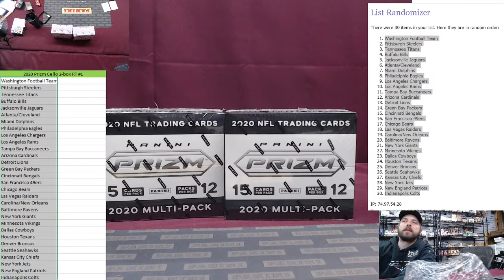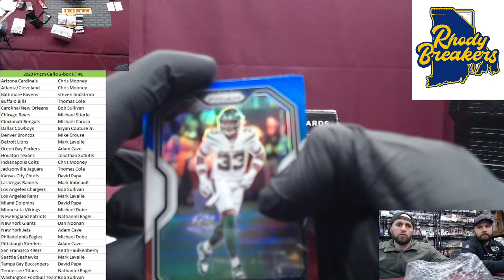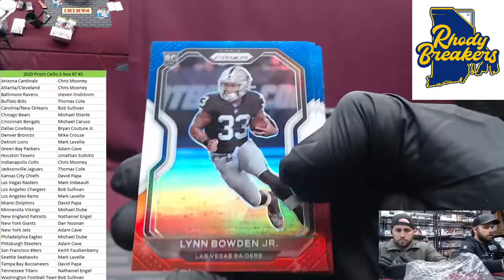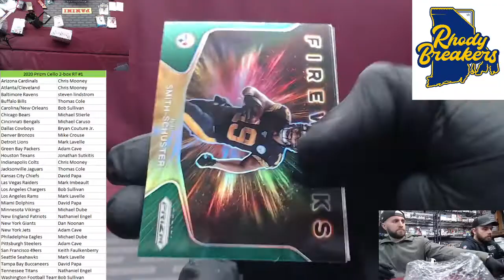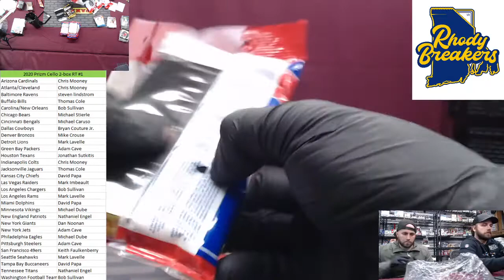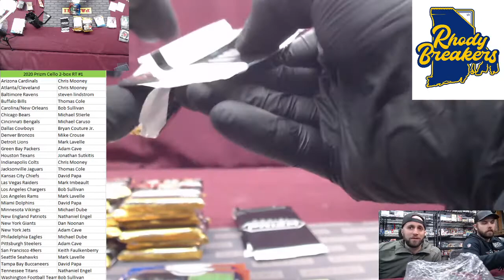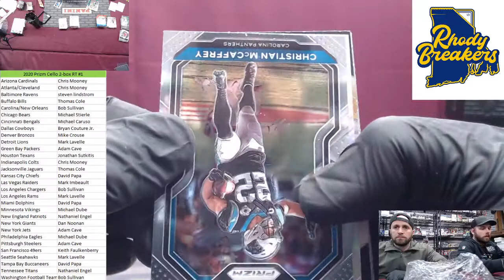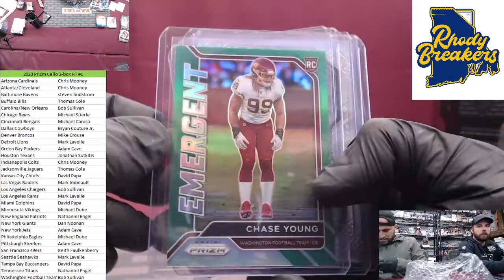2020 Prizm Football Cello 2 box RT #1